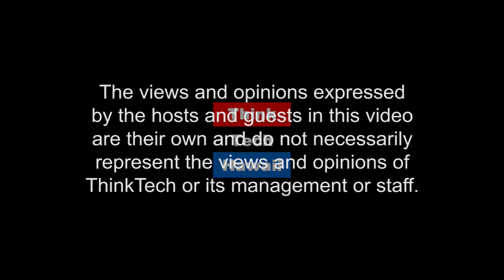OOPS! And Other Lowered Expectations... (Outside In)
Drama-free false missile alert analysis.  There is actually less than a 1% chance of Hawaii being a target for North Korea..  There has been much discussion about the activity of pressing the wrong button in January, but those familiar with how islands and the world operate do not understand all the fear, anger and other emotions resulting from this mistake.